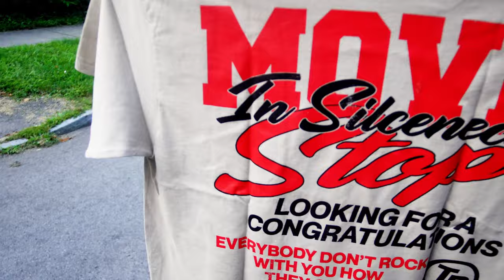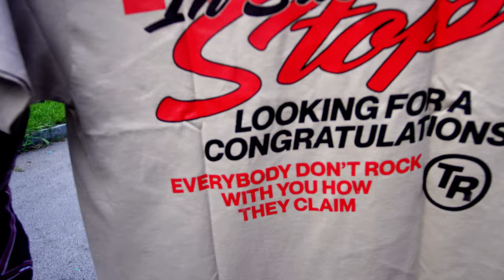Exploring the Heart of Rochester, NY: Jefferson Ave & West Main Hood Vlog with $mookHerbo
@Smook 4EP / 4EP THE LABEL

Step into the heart of Rochester, NY, as we embark on an unforgettable journey through the Jefferson Ave and West Main neighborhoods. Join us for an exclusive Duck No Rec World vlog where we delve into the vibrant culture, entrepreneurial spirit, and rising talent that define this community.

🔥 Elevating 2 Reasons Made: DWill's Vision 🔥
Discover the origin and aspirations behind the iconic "2 Reasons Made" clothing line, masterminded by the visionary DWill. Journey with us as DWill shares his ambitions to elevate his brand to new heights and extend its impact within and beyond the community.

🎤 Smook Herbo: Rising From the Streets to Center Stage 🎤
Get ready to be inspired by Smook Herbo's remarkable journey. In this episode, Smook Herbo reflects on igniting his passion for music just three years ago and already embarking on his second four-city tour! Learn from his experiences, challenges, and triumphs as he offers insights into his rapid rise in the music industry.

🎵 Trench Star Bino: 20 Years of Raw Talent and Ambition 🎵
Meet the sensational up-and-coming rapper, Trench Star Bino, aged just 20. Listen as he shares his aspirations, determination, and hunger to carve his path to the top of the music scene. Witness the raw passion and talent that promise a bright future for this emerging star.

🌆 Exploring Jefferson Ave and West Main 🌆
Experience the streets like never before as we explore the hidden gems, local favorites, and cultural hotspots that define these neighborhoods. From music-filled corners to artistic expressions, every street holds a story waiting to be uncovered.

🌟 Dreams, Aspirations, and the Next Level 🌟
Join us in engaging conversations with residents, entrepreneurs, and artists who contribute to the vibrant fabric of this community. Discover their dreams, aspirations, and determination to elevate themselves and their endeavors to the next level.

🎶 Uniting Music and Community 🎶
Immerse yourself in the rhythmic beats and lyrical narratives that echo through these streets. From Smook Herbo's reflections to Trench Star Bino's ambitions, music unites this community and propels its members toward greatness.

📍 Don't Miss the Journey! 📍
This is your opportunity to be a part of a captivating vlog that captures the essence of Rochester's Jefferson Ave and West Main neighborhoods. Join us as we celebrate local talents, visionary entrepreneurs, and the unbreakable spirit of this community.